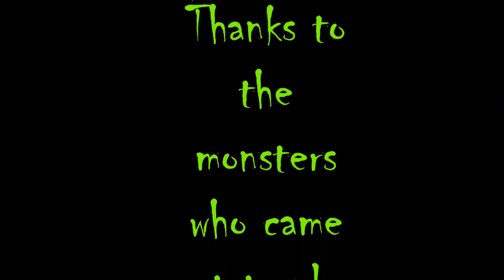Doon Academy Scare Walk 2016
The S6 Disco committee 2016 put together this awesome scare walk for the rest of the school!